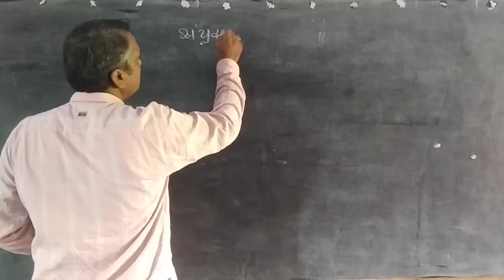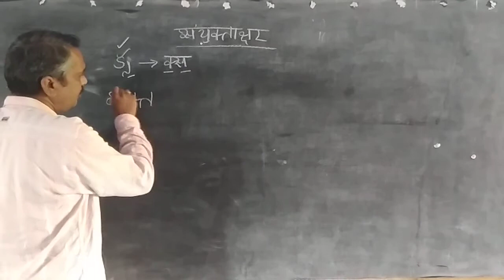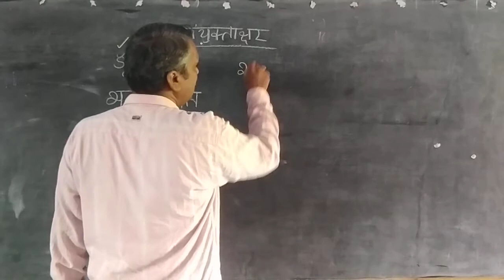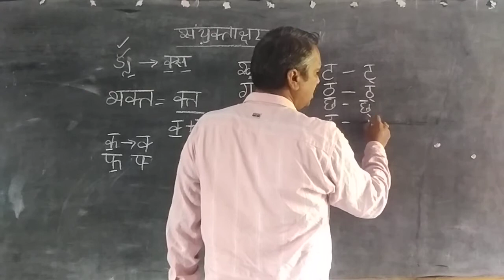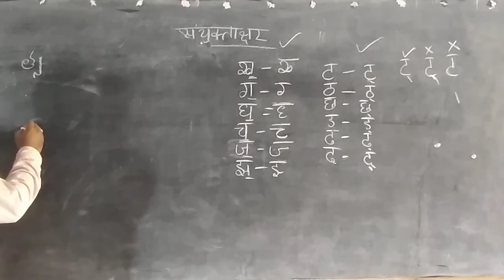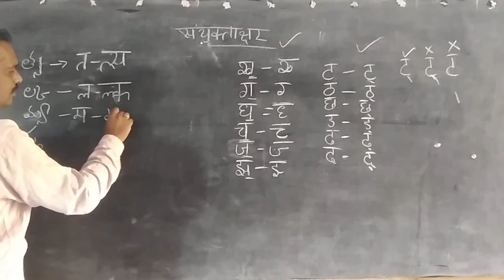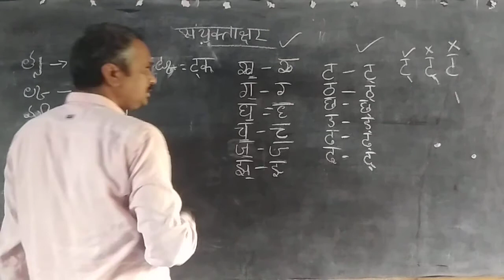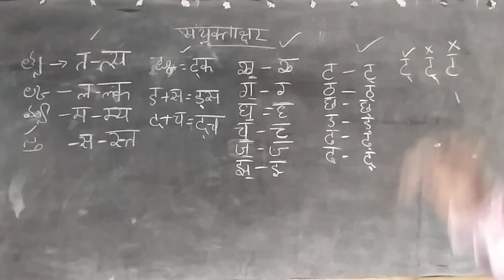6TH HIN SAMUKTAKSHAR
SAMUKTAKSHAR